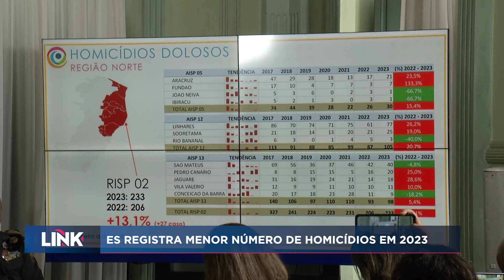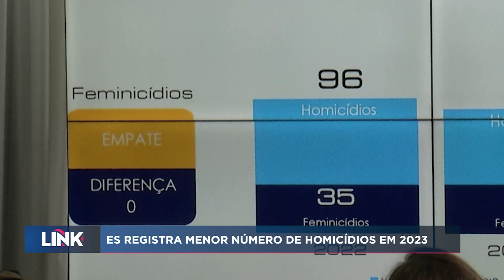ES encerra 2023 com menor número de homicídios dos últimos 27 anos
A Secretaria de Estado de Segurança Pública (Sesp) divulgou nesta terça-feira (2) que o Espírito Santo registrou, em 2023, o menor número de homicídios de uma série histórica que começou a ser documentada em 1996. Porém, apesar da redução nos números, os dados ainda preocupam.